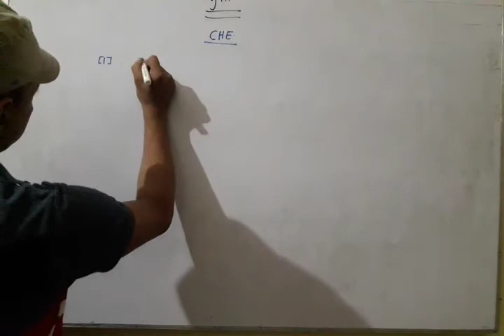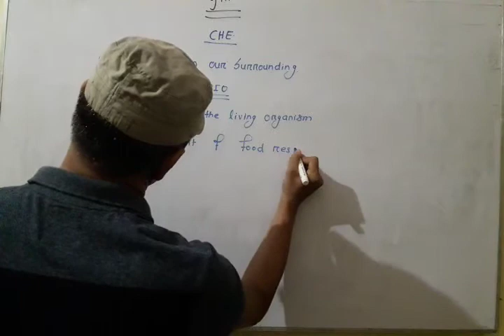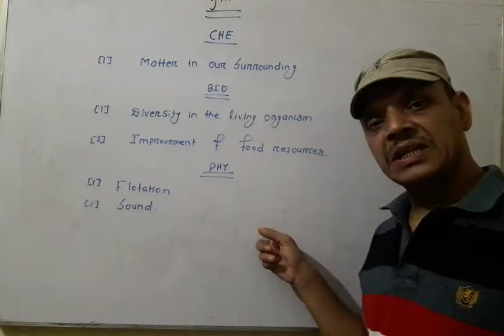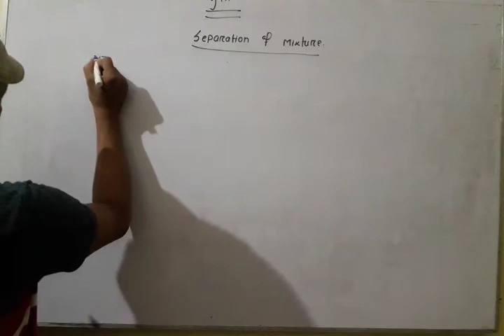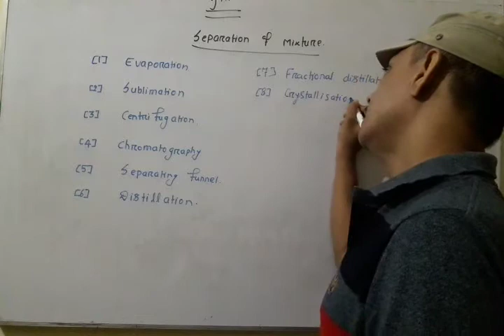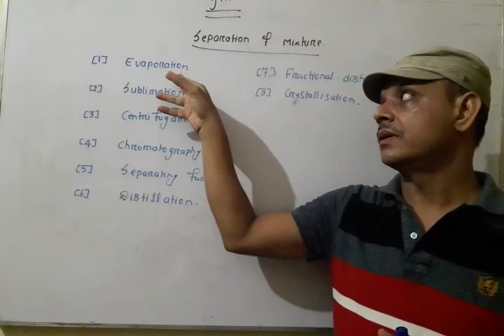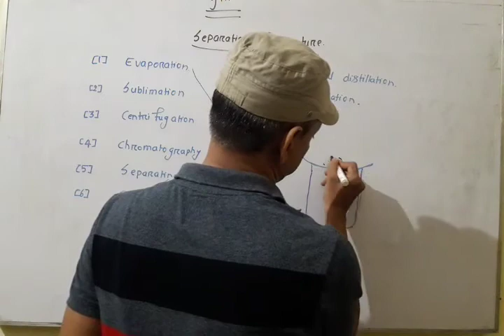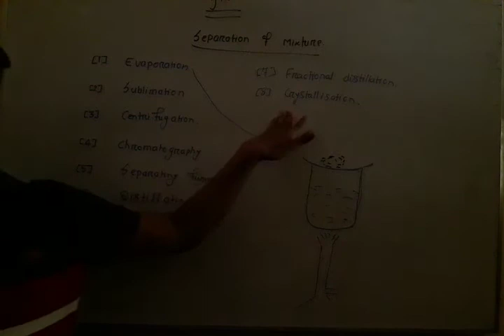SEPARATION OF MIXTURE 9TH CLASS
VATS INSTITUTE OF SCIENCE &ENGLISH